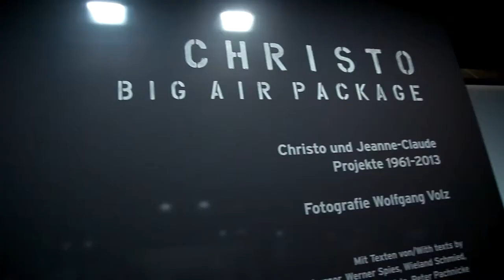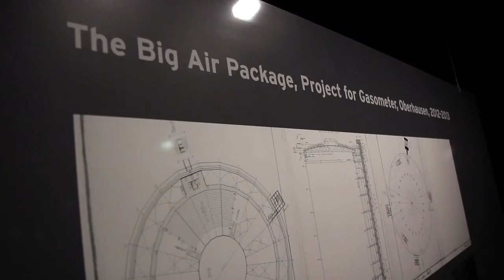Christos Big Air Package im Gasometer Oberhausen: Alles Ästhetik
„Das Big Air Package hat keine Botschaft, absolut keine Botschaft", betont Christo. Bei seinen spektakulären Projekten - die er bis zu ihrem Tode 2009 mit seiner Frau Jeanne-Claude schuf - ging und geht es Christo um pure visuelle Ästhetik. Und natürlich um die Realität, die reine Physik: Der Gasometer Oberhausen gehört mit einer Höhe von 117 Metern und einer Breite von 67 Metern zu den erstaunlichsten Industriedenkmälern Deutschlands, Christo füllt das nun von innen mit 20 350 Quadratmetern lichtdurchlässigem Gewebe, befestigt an 4 500 Metern Seil. So schafft er einen visuellen und akustischen Erlebnisraum mit einem gigantischen Volumen von 177 000 Kubikmetern. Ist das der perfekte ideologiefreie Raum?